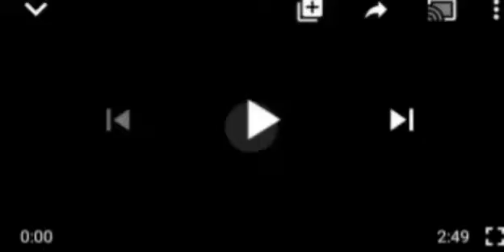MOMENT SENATOR ODEBIYI ASK BUHARI TO ADDRESS NIGERIANS ON HERDSMEN MANACE! YOU NEED TO WATCH THIS.